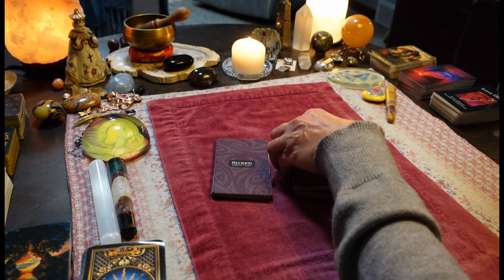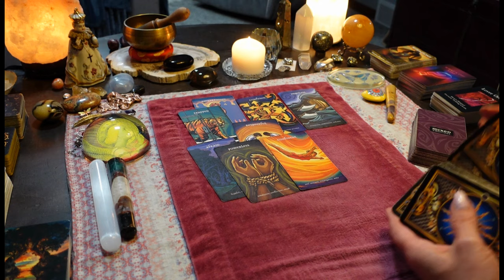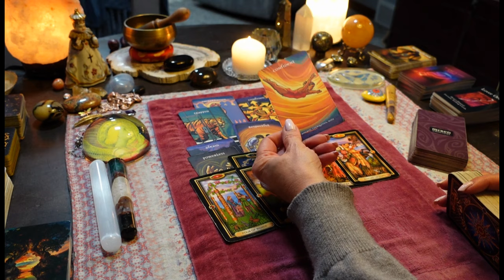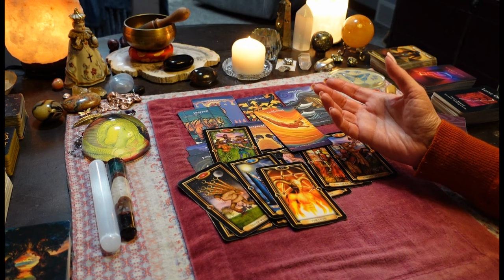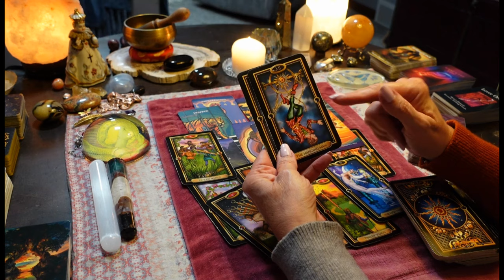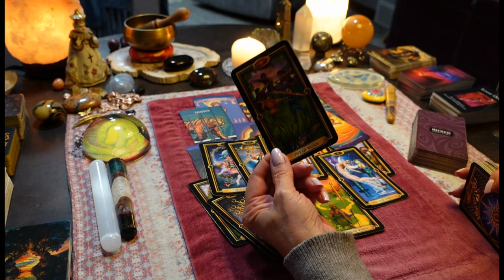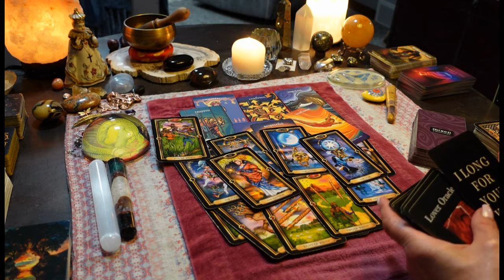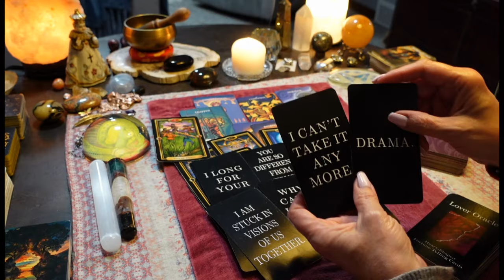They Can't Take It Anymore! This Person Is MISERABLE! THEY HATE THIS WHOLE SITUATION!